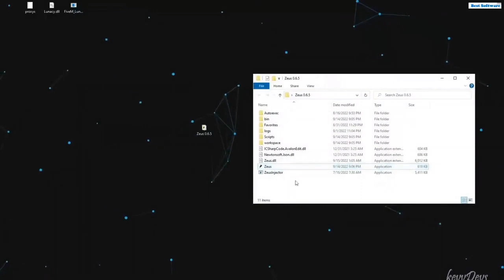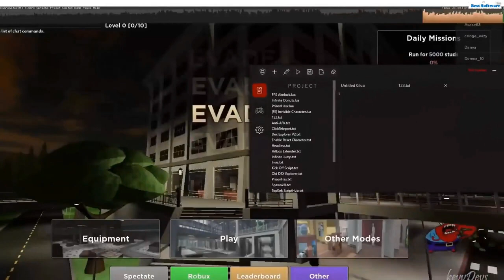Zeus X Executor - Best Free Roblox Exploit No Key! 2023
How to use:
1. Download Synapse X and drop on desktop and install it;
2. Run the menu as admin;
3. ENJOY!

🔔 If you can’t download, try to copy the link and download using another browser!

⚡️PC Specs⚡️:
CPU: I5 9400F
GPU: RTX 2060 SUPER 8GB
RAM: 8GB 3200MHZ